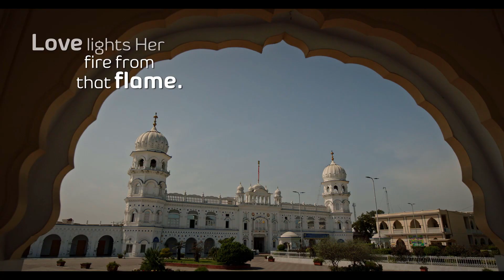Religious Harmony in Pakistan: A Celebration of Unity | Salam Pakistan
Discover the spirit of religious harmony in Pakistan with Salam Pakistan, the national brand managed by PTDC. This video highlights the rich tapestry of interfaith relationships and the peaceful coexistence among diverse religious communities in Pakistan. Explore how different faiths come together to foster mutual respect, understanding, and unity. From shared celebrations to collaborative community projects, witness the beautiful examples of harmony and cooperation that define Pakistan's cultural landscape.